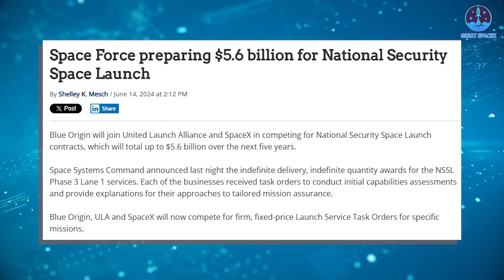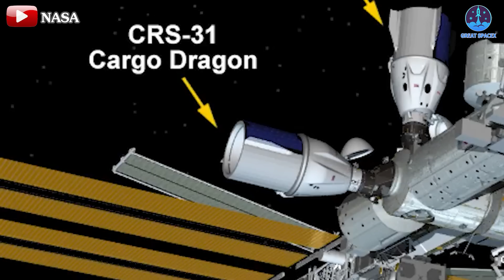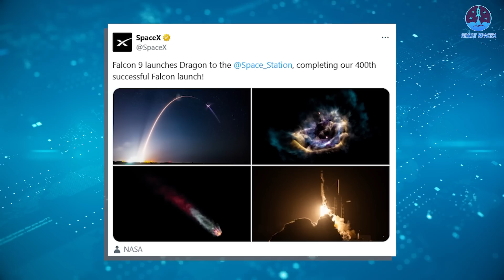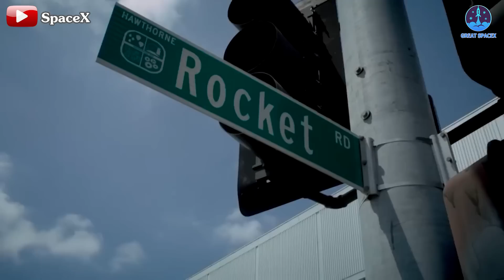Unexpected! Rocket Lab Released the Most Sophisticated Rocket Ever to Beat SpaceX...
00:00: Intro
00:44: Neutron’s debut flight and its potentials
04:33: SpaceX Dragon’s dominance
07:42: NASA’s safety warning to SpaceX
Exciting times are ahead! Alongside SpaceX’s rockets, new contenders like New Glenn, Vulcan, and Rocket Lab’s upcoming Neutron rocket are set to join the space race next year, bringing fresh competition to the industry—and possibly even giving SpaceX a worthy rival.
Meanwhile, SpaceX is making significant contributions to the ISS with a new resupply mission and achieving a key milestone in the process. However, safety remains a priority, as NASA has recently raised some concerns regarding SpaceX’s vehicles.
Let’s dive into all of this on today’s episode of Great SpaceX.
Rocket Lab has quickly risen as one of the most active companies in the U.S. aerospace sector, second only to SpaceX. Their success has largely been driven by the Electron rocket, which recently achieved the milestone of ten launches in a single year—an impressive feat compared to the slower progress seen from ULA and Blue Origin.
However, as a small-lift vehicle, Electron isn’t enough for Rocket Lab to truly compete with the industry’s major players. To bridge this gap, Rocket Lab is developing Neutron, a medium-lift launch vehicle slated for its first launch next year. This new rocket positions Rocket Lab to participate in the U.S. Space Force's National Security Space Launch (NSSL) program.
Currently, SpaceX, ULA, and Blue Origin hold contracts for NSSL Phase 3-Lane 1. Rocket Lab aims to enter the next phase of this program with Neutron, thanks to the U.S. Space Force’s interest in expanding competition. The program’s Indefinite Delivery, Indefinite Quantity (IDIQ) structure is designed to welcome additional companies to challenge existing contractors, and CEO Peter Beck is optimistic about Rocket Lab’s prospects, stating, “We’re excited to bid this time around for NSSL Lane 1, and we think Neutron is a really good vehicle for it.”
According to NSSL requirements, participants for Lane 1 must be launch-ready by December 2025. Confident about meeting this timeline, Beck also shared that Rocket Lab targets Neutron’s first flight by mid-2025, keeping them on track to join the U.S. Space Force’s program and expand their role in national security missions.
With Rocket Lab's Neutron expected to launch next year, we could see a promising new competitor enter the market, aiming to challenge SpaceX’s dominance. Currently, although SpaceX has fewer flights under Phase 2 of the U.S. Space Force's NSSL program than ULA, it is steadily increasing its market share thanks to faster and more efficient launches. In fact, SpaceX has already secured a substantial $733.6 million allocation from the Phase 3 budget, underscoring their leadership in launch capability. Meanwhile, there’s little indication that ULA or Blue Origin can rival SpaceX’s current trajectory.